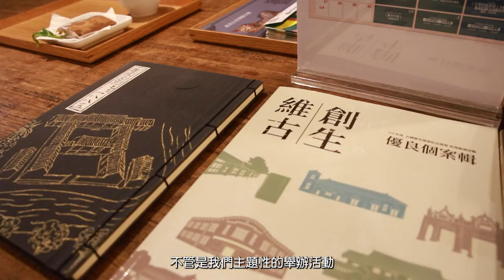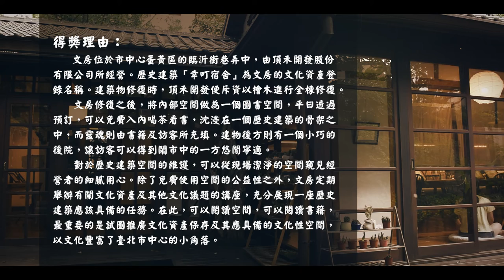【第二屆臺北市文化資產保存維護譽揚獎】管維推廣類－歷史建築幸町日式宿舍－臨沂街27巷1號（３分鐘版）